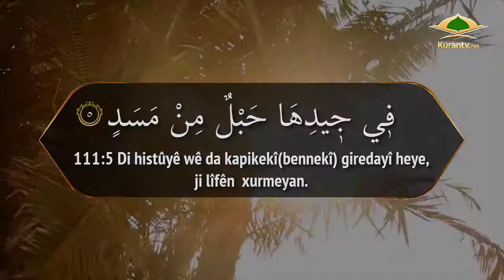Sûreya Tebbet, 111 / 1 - 5 (Bi Meala Kurdî / Kurmanci)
Qur'an'a pîroz, Bi zimanê Kurmanci-Kurdî videoyên qelîteya HD da, bi me ra derkevine rêwîtiya huzûrê.

(Kur'an'ı Kerim'in Kürtçe mealinin HD kalitede videosu ile bizimle huzur yolculuğuna çıkın.)